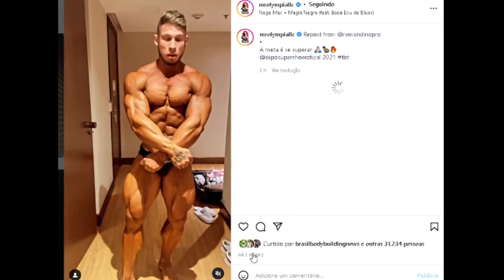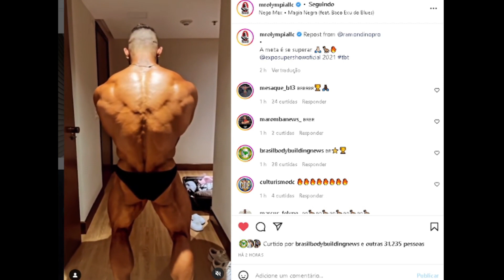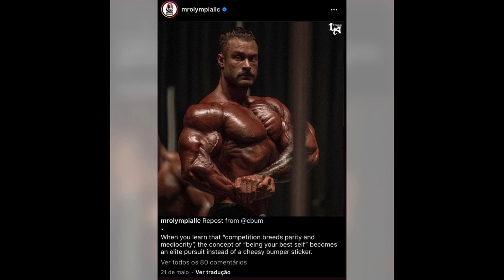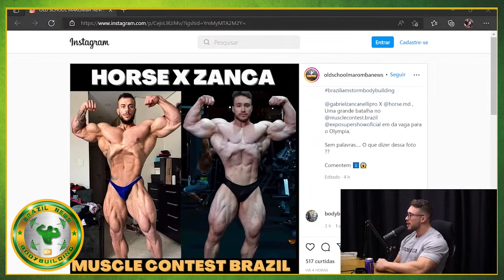RAMON BUGOU O INSTA DO MR OLYMPIA - ZANCA FALA SOBRE HORSE E CONFRONTO ENTRE ELES E MAIS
Ramon buga o instagram do mr olympia com o engajamento brasileiro.  Zanca mostra shape incrivel e fala sobre confronto com horse no expo super show. tudo isso e mais no video de hoje

00:00 INTRO
00:55 Ramon bugando o IG do Mr olympia
02:15 Zanca absurdo - shape atual
03:01 Zanca fala sobre Horse
05:28 Outros rivais citados na conversa

RAMON DINO, MR OLYMPIA, CBUM , HORSE, ZANCANELLI, EXPO SUPER SHOW